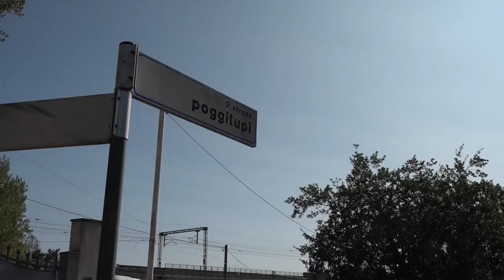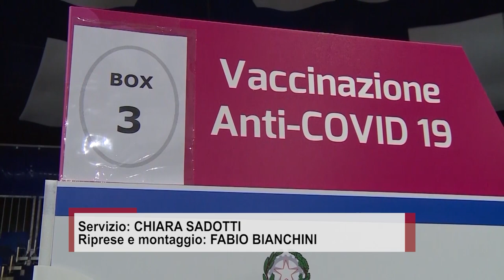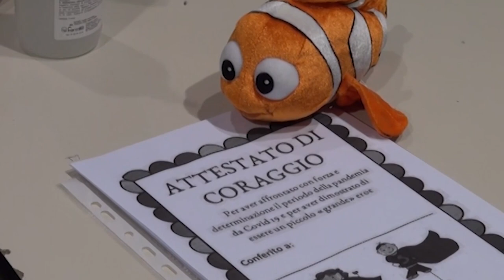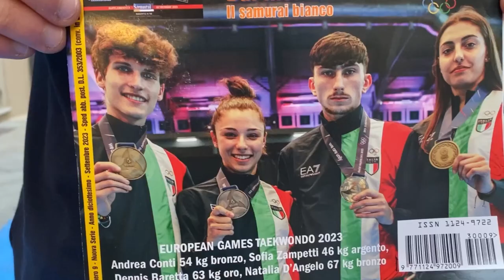Cronaca Aretina del 02/10/23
In Studio: Chiara Lucente

SOMMARIO:

Tragedia in Valdarno fuori dalla discoteca. I carabinieri sulle tracce dell'omicida del 38enne domenicano

40enne preso a calci e pugni per futili motivi a Foiano. Tre le persone identificate e denunciate. Uno è minorenne

Scuolabus si scontra con un'auto lungo la sr71. Tre bambini finiscono in ospedale

Vaccino anti-Covid, da oggi le prime somministrazioni in Toscana

Raccolti in Pratomagno 90 chili di rifiuti grazie ai volontari del Cai Valdarno Superiore

Serie B, esordio vincente per la Scuola Basket Arezzo. Vittoria in Liguria